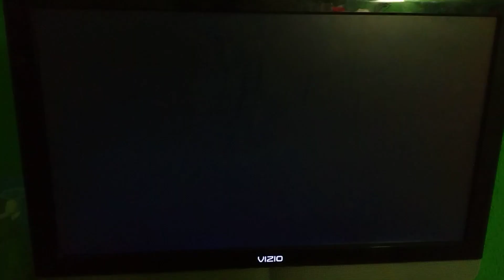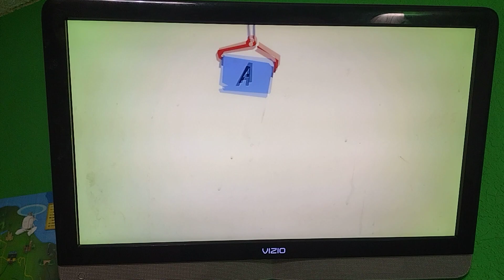Thomas and Friends: Blue Mountain Mystery: Opening/Rheneas Runaway/Intro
From My Blue Mountain Mystery DVD